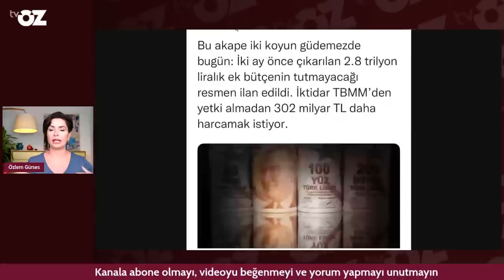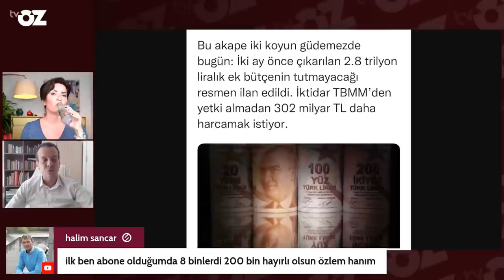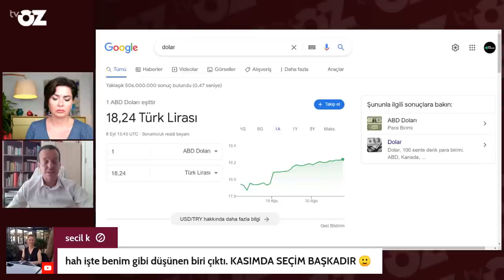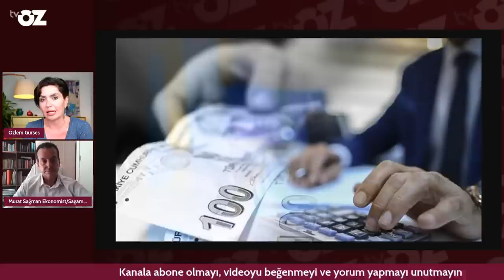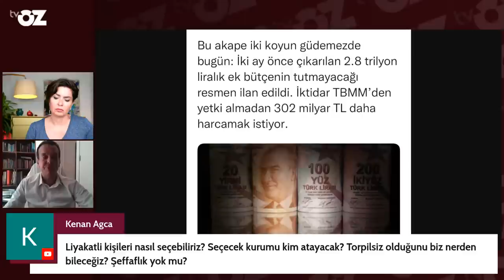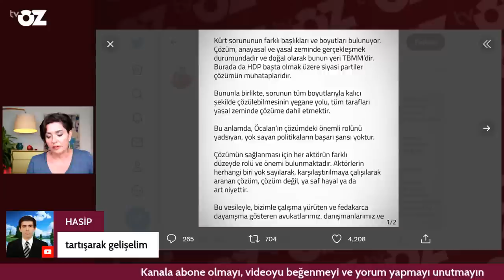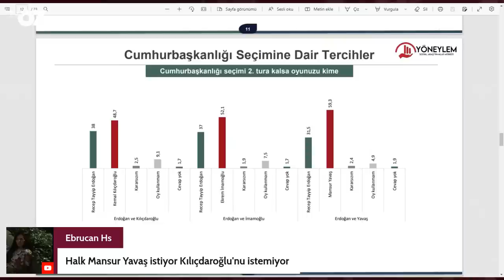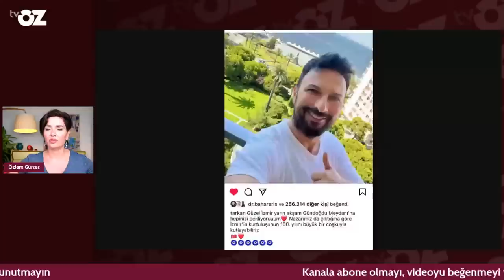MANSUR YAVAŞ ADAY MI OLACAK ? | KONUK : MURAT SAĞMAN / EKONOMIST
ONLARCA ADAY VAR… bu sefer de çokluktan kriz çıktı ! 6’lı Masa ortak aday konusunu çözemeden şimdi de kilit parti gündemiyle sınanıyor… Akşener sahada en çok kimin adını duyuyor ? Dövizde son durum ne ? Ekonomist Murat Sağman ile YAYINDAYIM